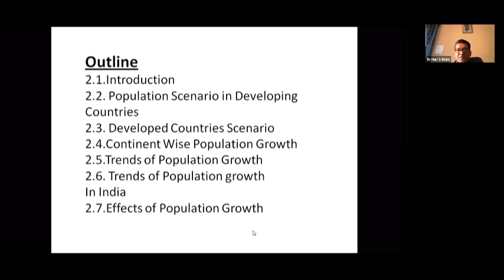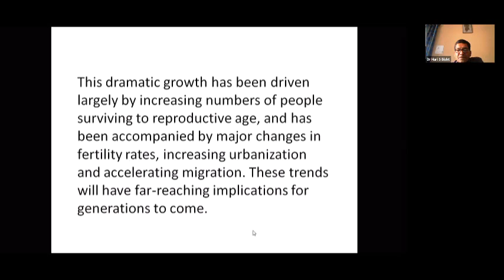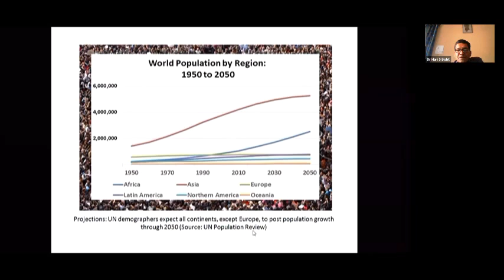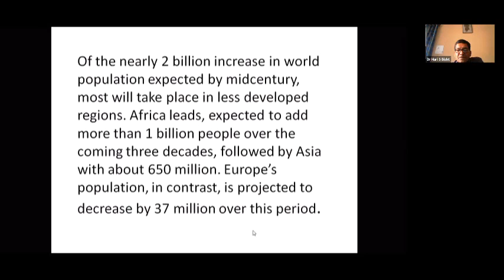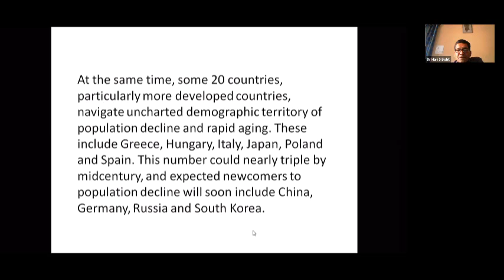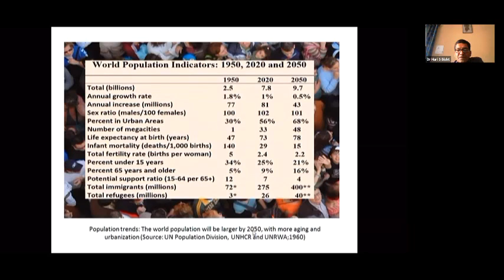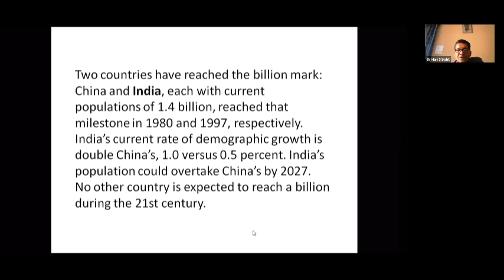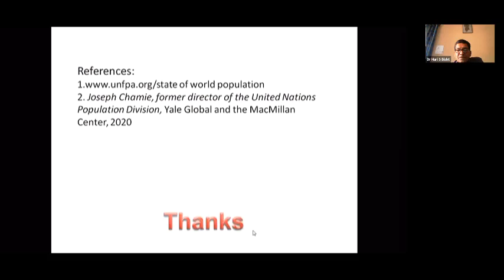Population Growth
By: Dr  Hari S  Bisht